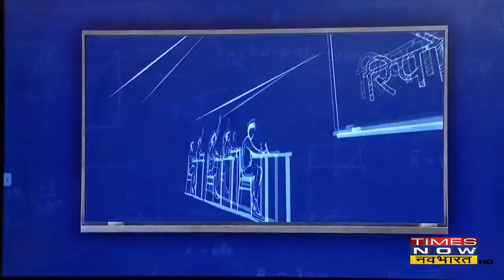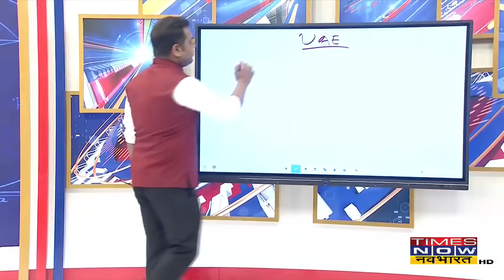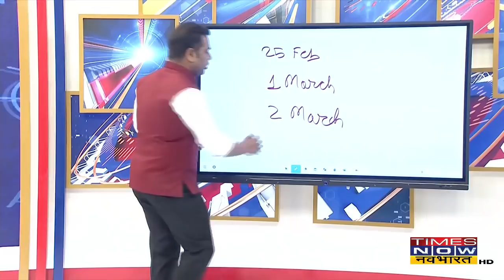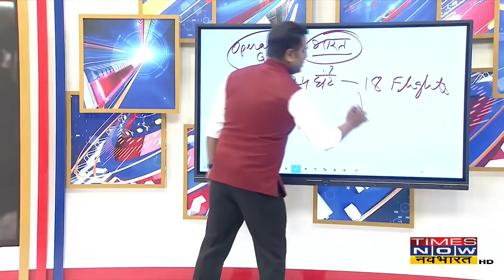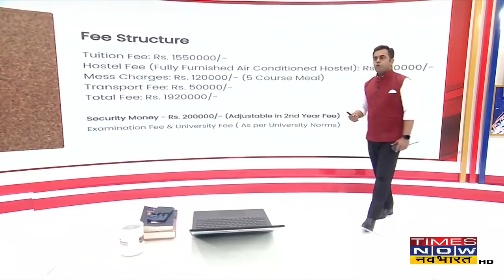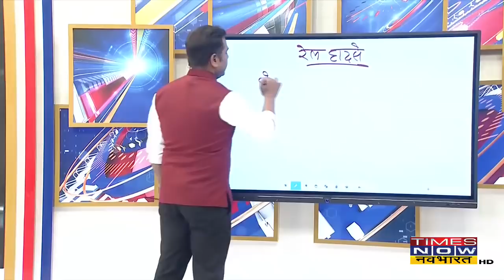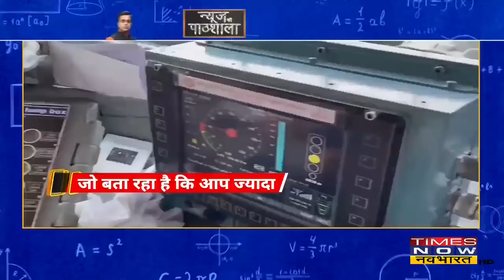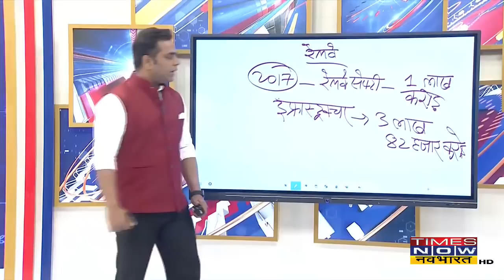News Ki Pathshala: America पूरी दुनिया पर मनमर्जी क्यों चलाना चाहता है? | Hindi News | Sushant Sinha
News Ki Pathshala में Diplomacy की क्लास। Diplomacy की क्लास में America का चैप्टर जिसे लगता है जो वो कहे उसे दुनिया को मान लेना चाहिए। पूरी दुनिया को अमेरिका के हिसाब से चलना चाहिए। जो देश दुनिया यूक्रेन और रूस की लड़ाई में न्यूट्रल हैं उस पर अमेरिका दवाब बना रहा है। देखिए पूरी रिपोर्ट News Ki Pathshala में Sushant Sinha के साथ।